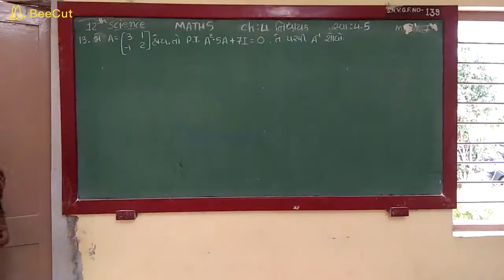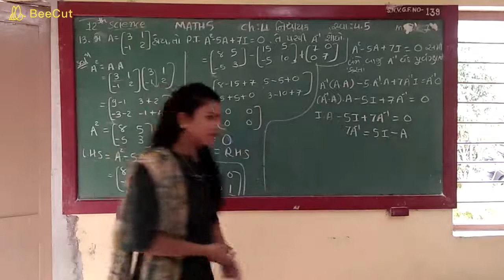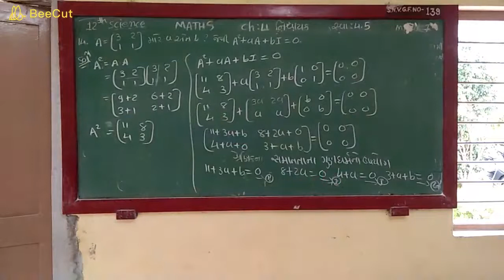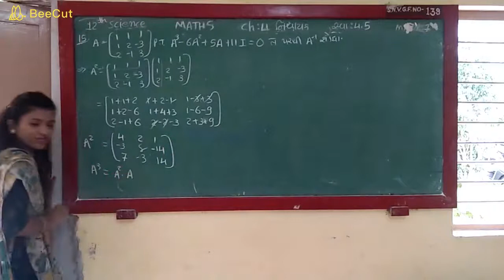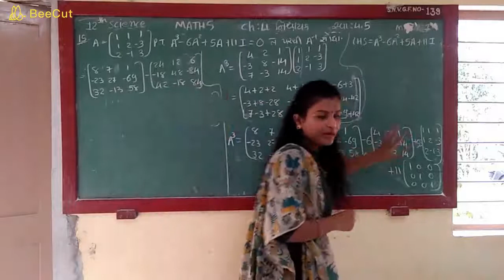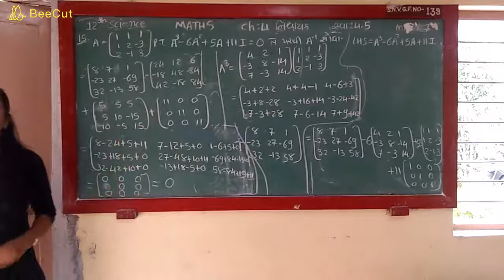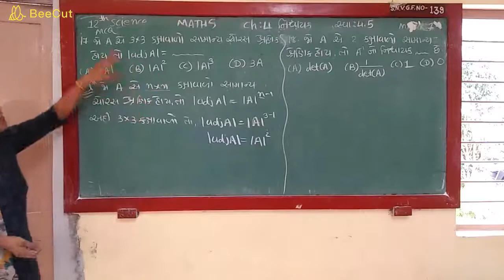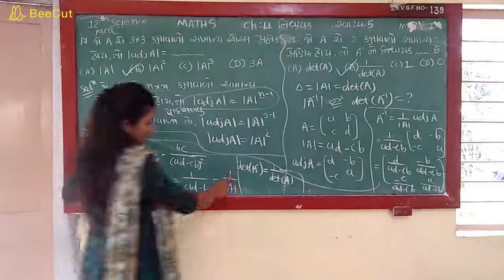12th Science Maths Ch-4 Determinants(Nishchayak)EX-4.5 Q-13 TO Q-18